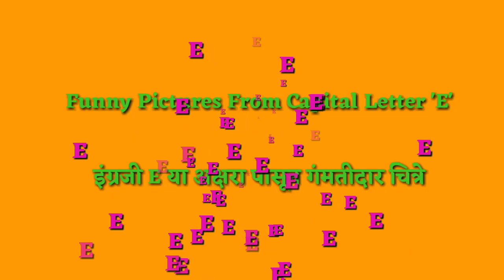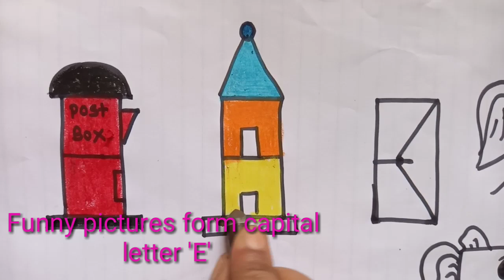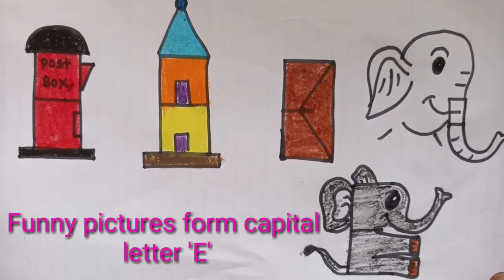Funny pictures from capital letter 'E'